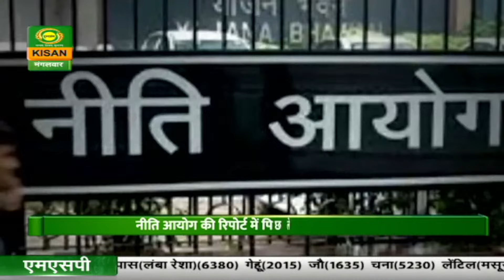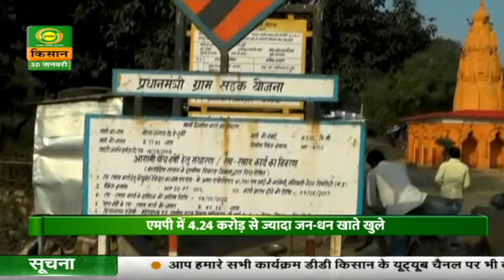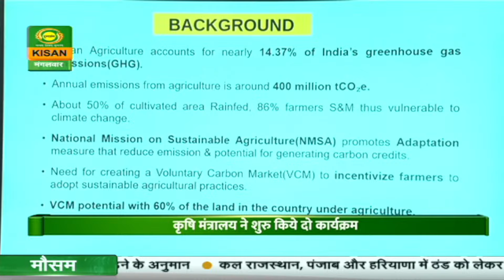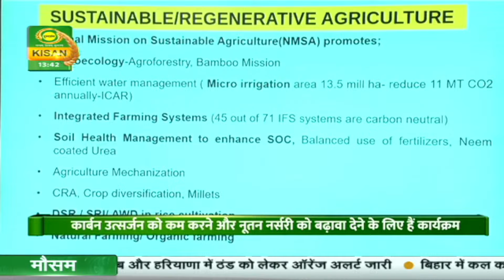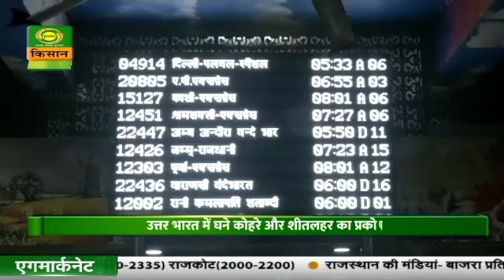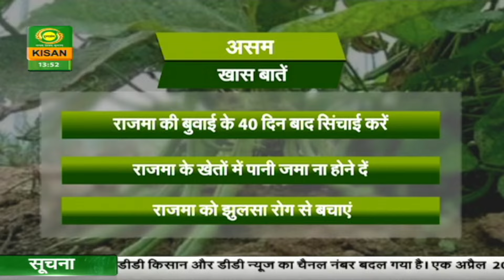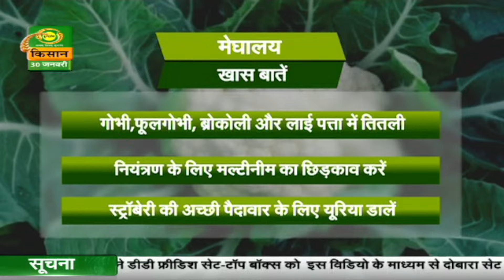Watch latest news coverage on DD Kisan's daily news bulletin 'Kisan Samachar' | Jan 30, 2024